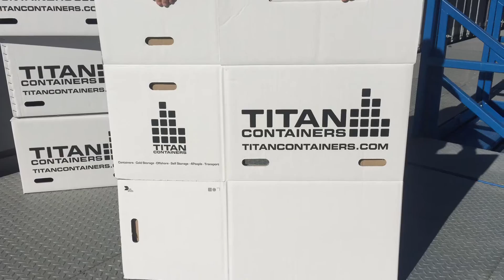How To Assemble A TITAN Moving Box│TITAN Containers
See how easy it is to assemble a TITAN moving box

TITAN Containers A/S
Litauen Alle 9
2630 Taastrup
Denmark